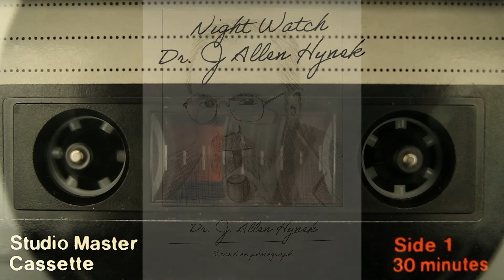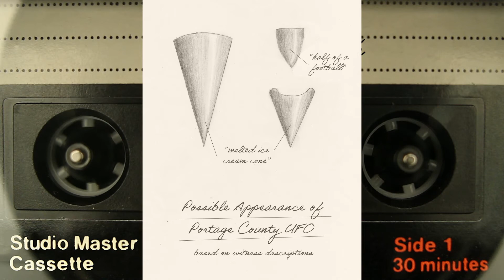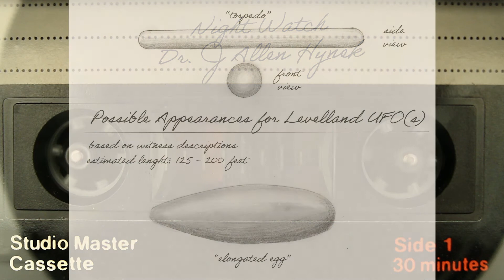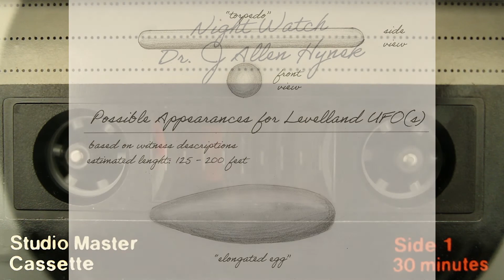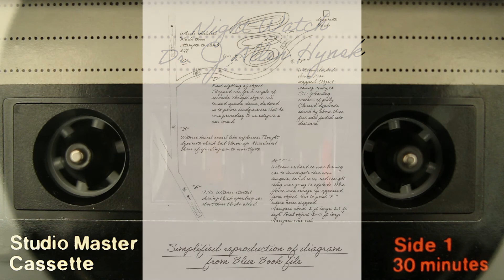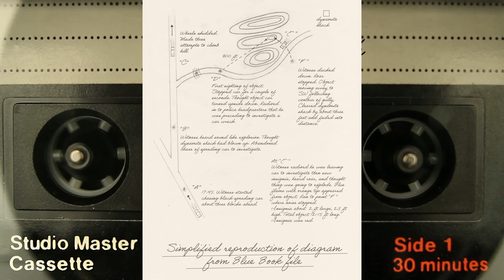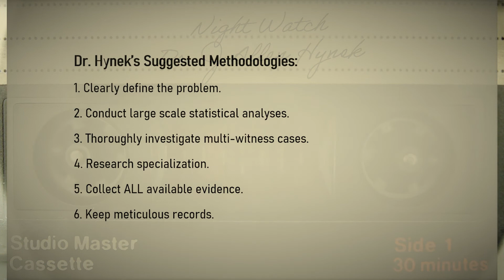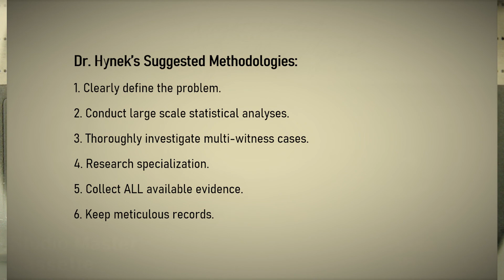Dr. J. Allen Hynek - The Night Watch Ep. 14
Good news! Howard sent two recordings at once this time! The next one is a long awaited episode, and I will have it ready as soon as I can. In the meantime, we can talk about how strange that case from Levelland is? I think you guys know I don't typically buy into this stuff, but that's really weird...

Questions? Comments? Additional research? Strange experiences?

Logo design by: DuBroy Designs